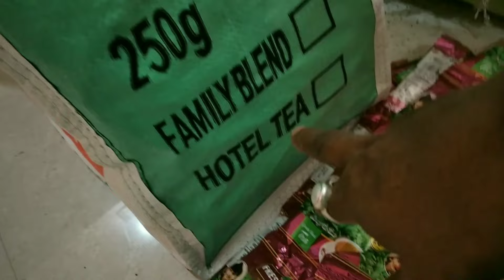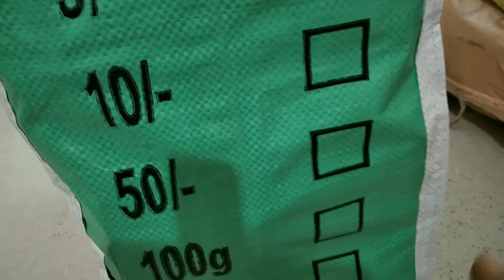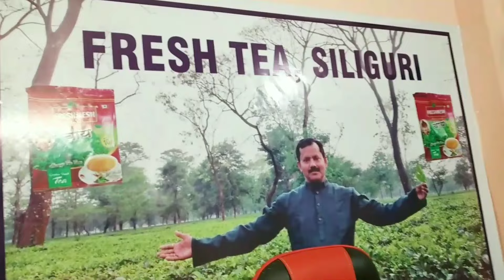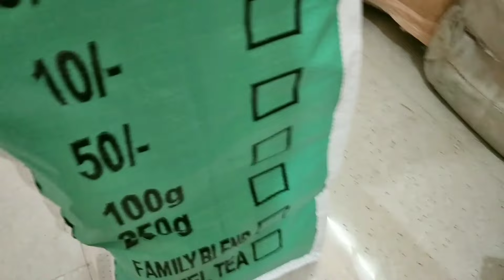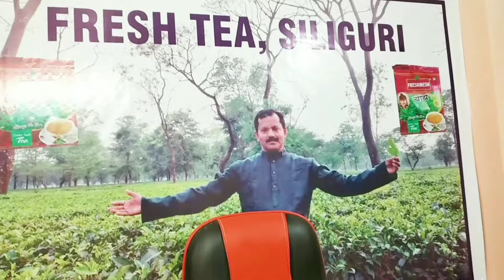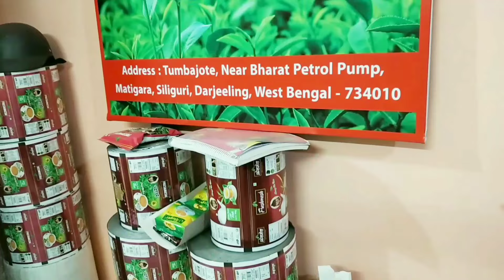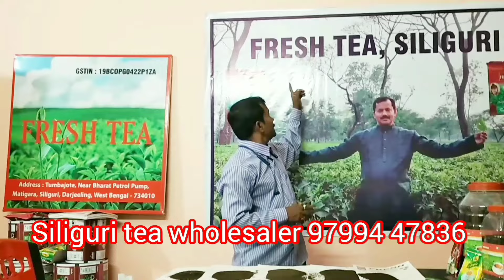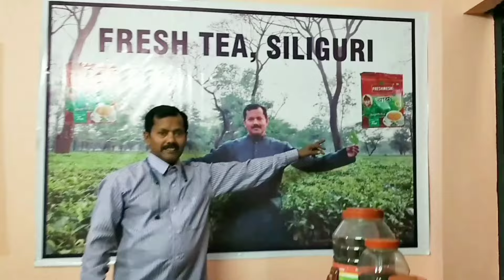chai Patti ka business idea business ll how to start tea business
नमस्ते दोस्तों, मेरा नाम मनोज, फ्रेस टी सिलीगुड़ी में आपका स्वागत है
(fresh tea live in every Sunday 7:00 p.m.)

चाय की पत्तियों डायरेक्ट सिलीगुड़ी फैक्ट्री से
taaja Chai Ki secret Blend janne ke liye fresh chai ko WhatsApp Karen

होटल टी अब सिलीगुड़ी फैक्ट्री में आपका घर बैठे sample order kare  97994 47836
doston kaun si chai Hotel ke liye kharidne chahie aur kaun si chai Ghar Ke Liye kharidne chahie Sara detail jaane vistar se Fresh chai ko call Karen Sidha Siliguri tea holsaler me

aasam &siliguri  tea wholesaler